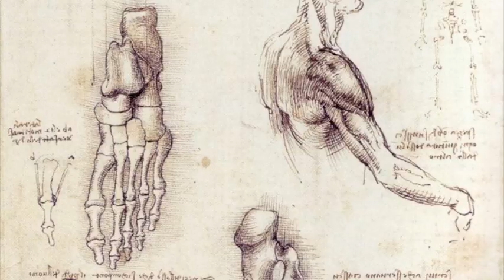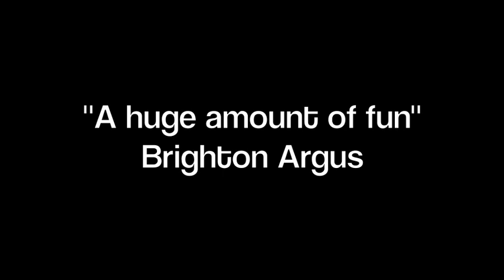The humble quest for Universal Genius - a trailer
A trailer for Mark Allen's cult comedy quiz show 'The humble quest for Universal Genius'.